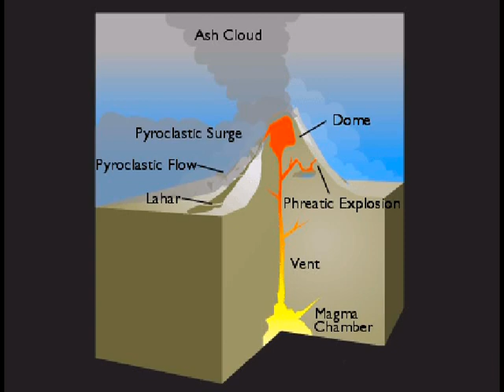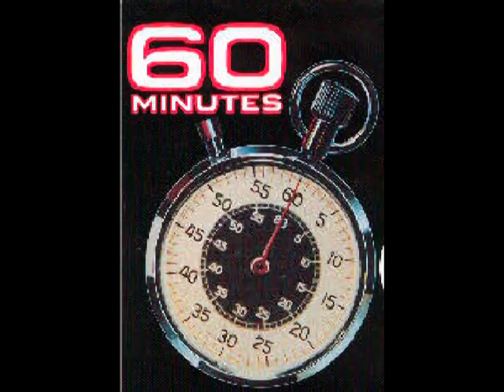Montserrat "Commercial"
A "commercial" made for 6th grade science project about the Soufrierre Hills Volcano.